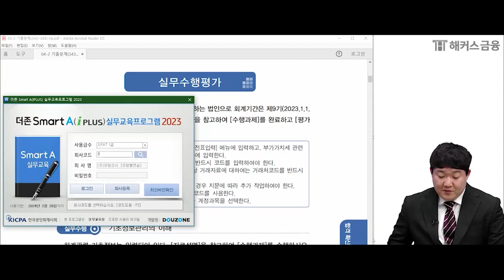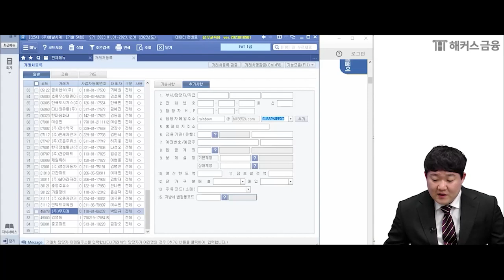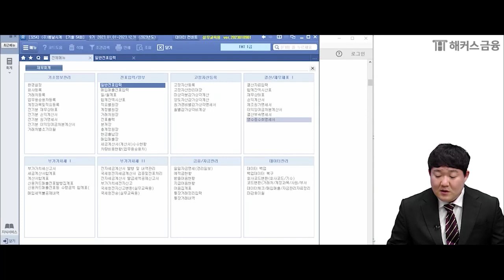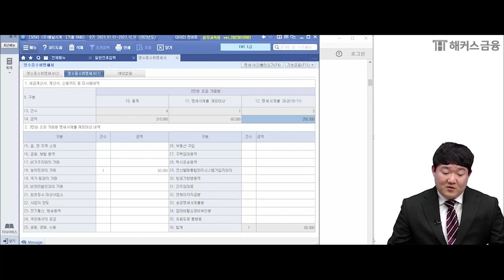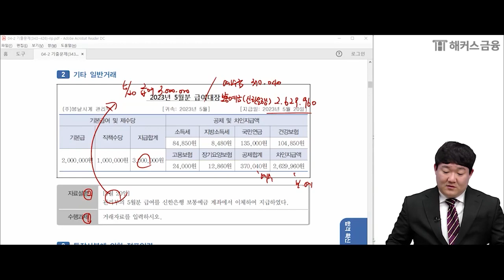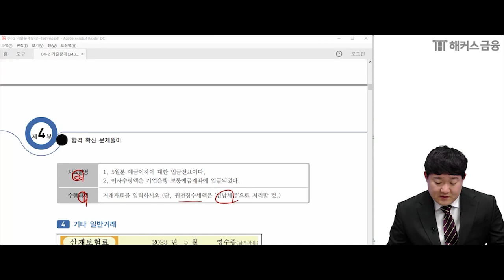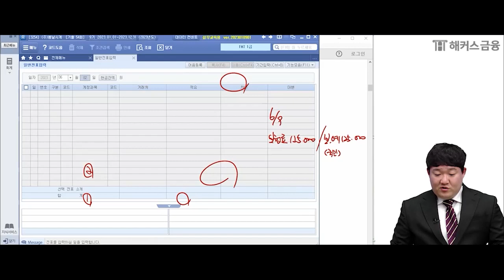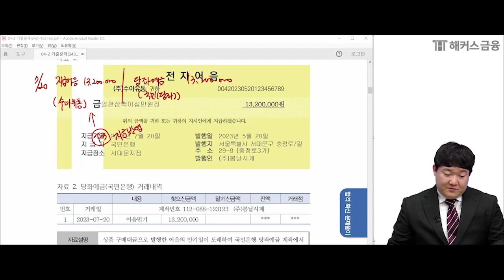FAT 1급 최신 기출풀이 + 모의고사 해설 ①｜ 해커스금융 임승택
💰 해커스 AT자격시험 4개월 단기합격

📌각종 공기업·공공기관 채용 우대 자격증 'AT자격시험'
금융권 필수 자격증, 🥇'1위 해커스금융'에서 합격하자!

▼ 해커스 'AT자격시험 단기합격반' 혜택 ▼
✅ 최대 5개월 무제한 수강!
✅ 회계 왕초보를 위한, 회계세무 가이드북 무료!
✅ 유형별 빈출분개 수록, 기초회계 자료 무료!
✅ 최신 기출 경향 반영, 온라인 적중모의고사 무료!

[금융자격증1위] 주간동아 선정 2022 올해의교육브랜드파워 온·오프라인 금융자격증 부문 1위 해커스